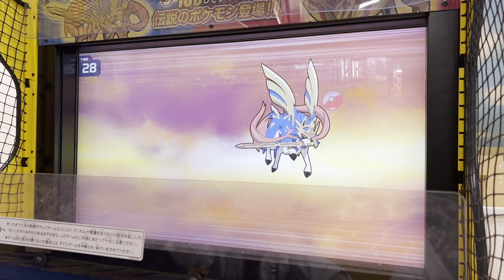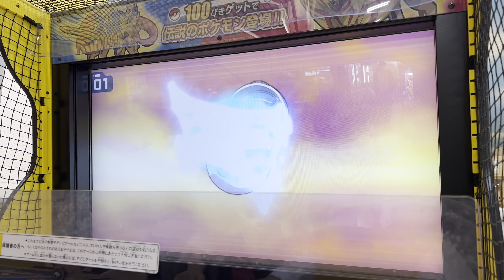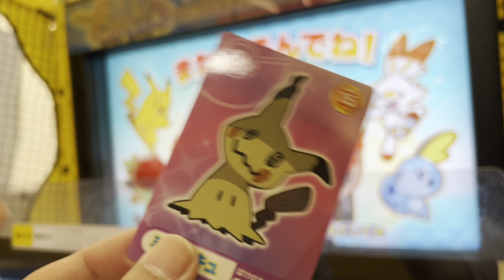【ポケモンメガゲット】ナゲトレBOX❗️うみコース・ヒバニーで遊んでみたら☆再び伝説現れたんだけど⁉️（ザシアン登場・残念ver.）@arata.channel .japan.2023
今回は、あーたんも大好きなポケモンメガゲットです！！(*´ω｀*)
うみコースでヒバニー選択で挑みます！！

結果や如何に！？
どうぞお楽しみくださいませ☆彡
This time, it's Pokemon Mega Get, which Ah-tan also loves! ! (*´ω｀*)
I will challenge Scorbunny selection on the Umi course! !

Result and how! ?